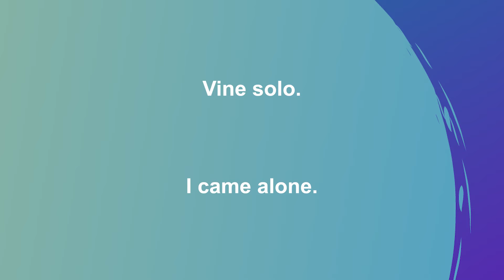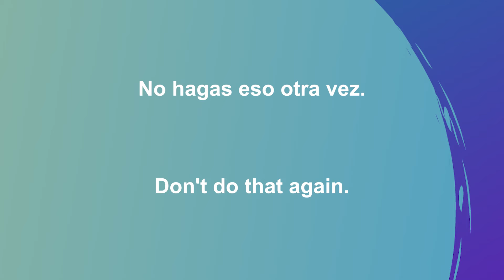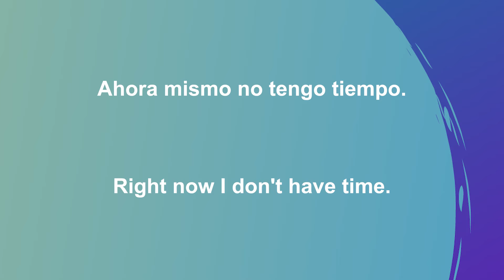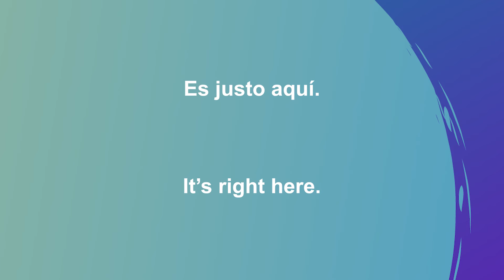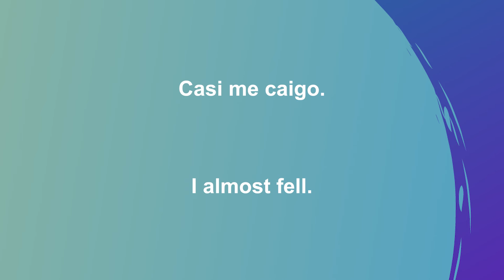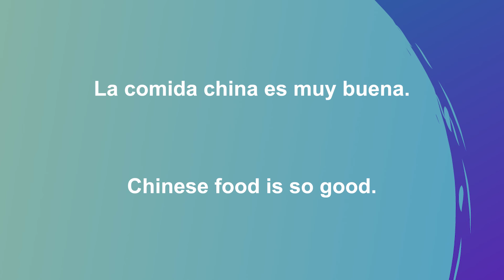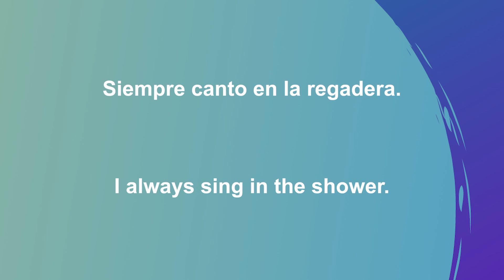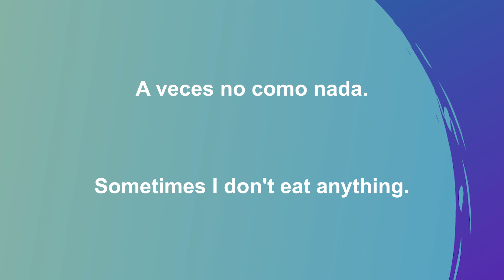Learn Spanish Adverbs ~ TOP ADVERBS IN SPANISH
Learn Spanish adverbs! How do you say fast, slowly, often, always in Spanish? Adverbs are very useful because they add more value to a sentence. And now, you will know most of the most important Spanish adverbs in Spanish.